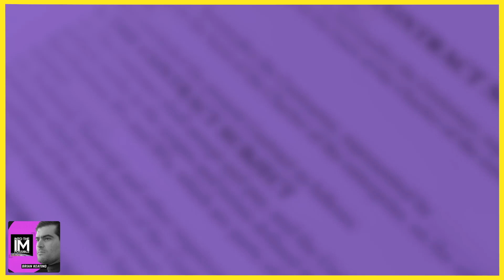Sabine Hossenfelder Gets Existential!